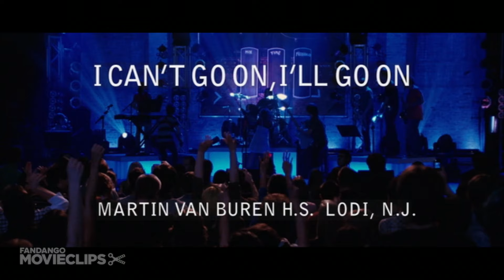Bandslam (9/9) Movie CLIP - I Can't Go On, I'll Go On (2009) HD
CLIP DESCRIPTION:
During the Bandslam competition, I Can't Go On, I'll Go On plays their big song.

FILM DESCRIPTION:
A gifted young singer-songwriter recruits the new kid in town to manage her fledgling rock band in this music-driven comedy starring Vanessa Anne Hudgens and Gaelan Connell. Charlotte Banks (Aly Michalka) has what it takes to be a true rock star, and with the battle of the bands approaching she's determined to win. Her chief opponent in the upcoming competition is none other than her egotistical ex-boyfriend Ben (Scott Porter). Ben may be cocky, but there's no denying his charisma when he takes the stage. With a little help from new arrival Will Burton (Connell), Charlotte's band begins to develop a unique sound and starts writing some original songs. Meanwhile, as Will and singer/guitarist Sa5m (Hudgeons) start to make a love connection, disaster strikes, and the band is forced to choose between conceding the competition or standing tall and finally living up to their true potential.

CREDITS:
Cast: Gaelan Connell, Charlie Saxton, Lisa Chung, Vanessa Hudgens, Elvy Yost, Ryan Donowho, Tim Jo
Director: Todd Graff
Producers: Elaine Goldsmith-Thomas, K.C. Hodenfield, Jared Mass, Ron Schmidt, Marisa Yeres
Screenwriters: Josh A. Cagan, Todd Graff